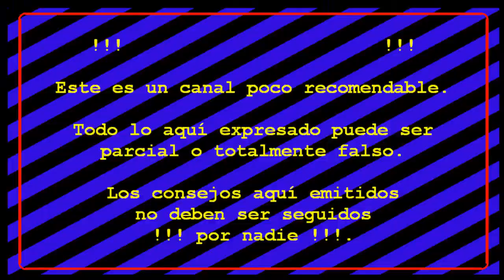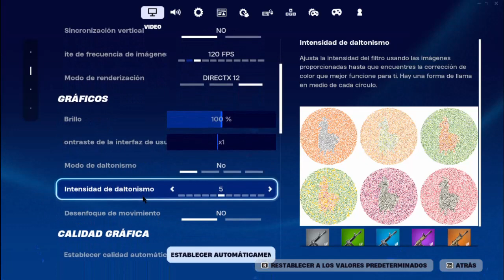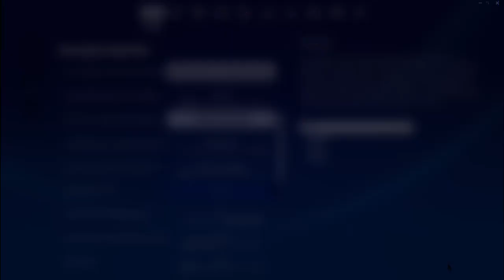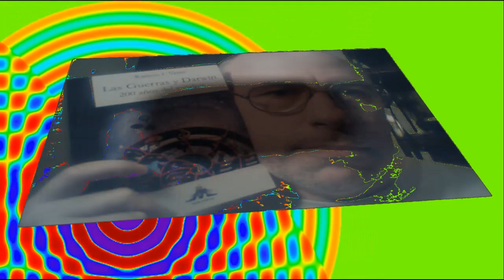Juegos FORTNITE S5 #002: El arma mítica es un mito.